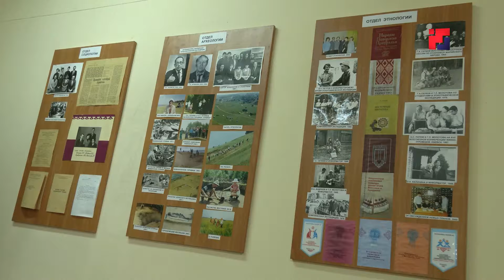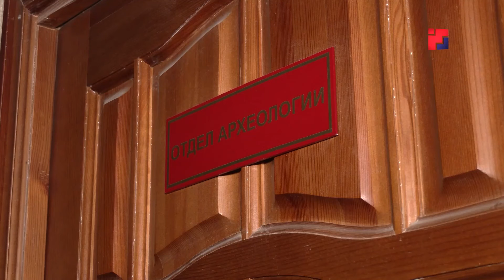«Марий Эл ТВ»: Археологи Республики Марий Эл отмечают профессиональный праздник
Пайрем дене! 15 августышто археолог-влак шке профессионал пайремыштым, археологын кечыжым палемдат. Лачак тунам икымше гана экспедицийыш кайыше-шамычым археологыш пуртат. Таче нунын дечын посна ик чоҥымо пашат огеш тӱҥал. Марий Элыште тиде виктышым тӱҥ шотышто марий архкологий экспедиций ушем дене кылдат.